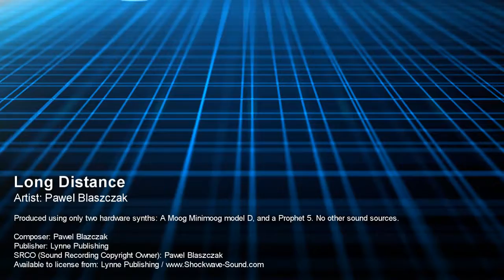Long Distance - Pawel Blaszczak (Lynne Publishing) | Royalty Free Music from Shockwave-Sound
Cinematic retro synth wave; this track was created using only two vintage hardware synthesizers; a Moog Minimoog model D and a Prophet 5. Strangely futuristic and vintage at the same time. Ambient / Eerie / Synthetic / Retro / Mystery.

Music track: Long Distance
Artist: Pawel Blaszczak

Created entirely with two vintage hardware synthesizers: A Moog Minimoog model D and a Prophet 5. No other sound sources.

Composer: Pawel Blaszczak
Publisher: Lynne Publishing

Looking for more royalty-free Ambient: Darker, Melancholy, Eerie, Mystical -- Electronic music: Melodic electronica, synthesizer music -- Retro Video Game sound Music?

You may use our music in your YouTube video for free, if:
✔️ Your project/video is a non-commercial / not for profit / personal project, AND:

► If I have bought the Standard License for a track, and used the track in a video, can I post the video on both my YouTube and my Facebook account?